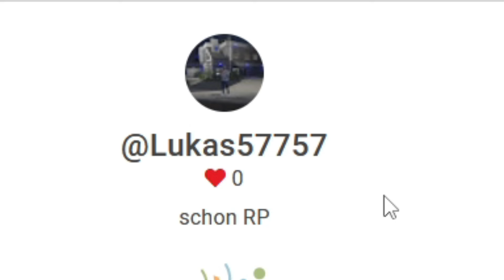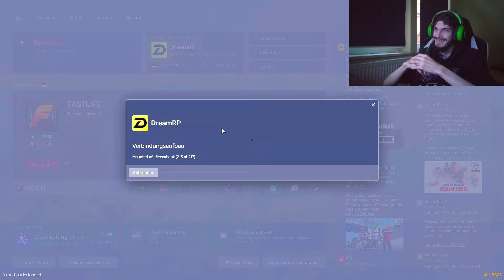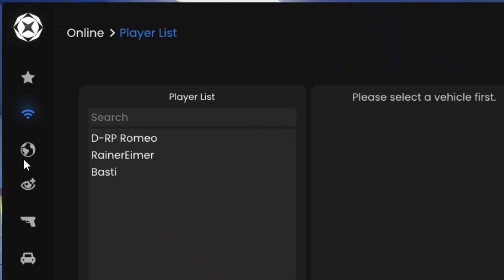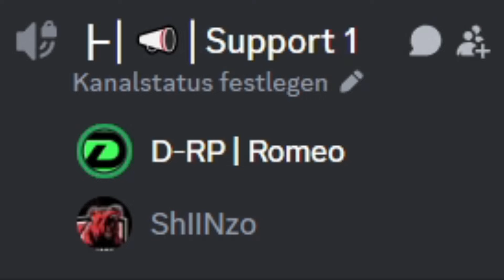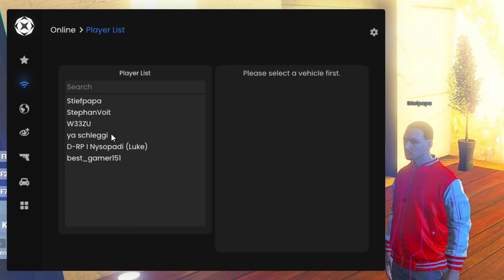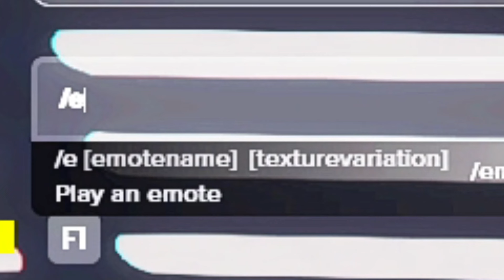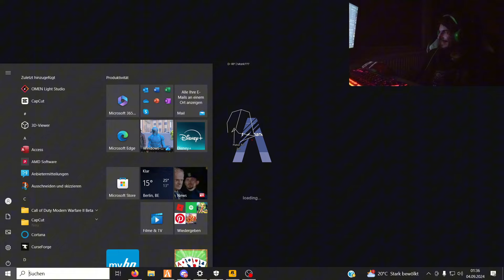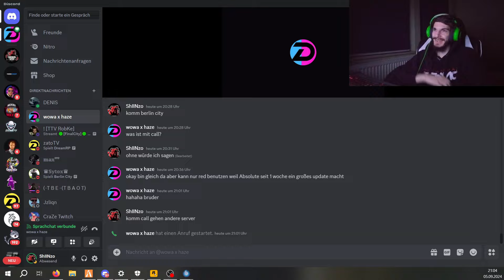2 ABSOLUTE SCHLECHTE SERVER IN GTA RP! - GTA ROLEPLAY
(Sollte der Link nicht gehen, einfach mich in die kommentare markieren, ich werde es Aktualisieren)
In diesem Video siehst du wie ich von jeden GTA RP Server gebannt werde, weil die Supporter kein Spaß verstehen oder OOC-MAD sind und mich direkt Bannen. Ich Trolle auf jeden Server und werde demnach auch gebannt.

Als neue Spaß Methode hab ich ein Mod Menu gekauft um mehr unterhaltung zu bieten.

Dieses Video dient nur zur Unterhaltung und soll niemanden Angreifen.

FiveM Trolling
GTA Roleplay